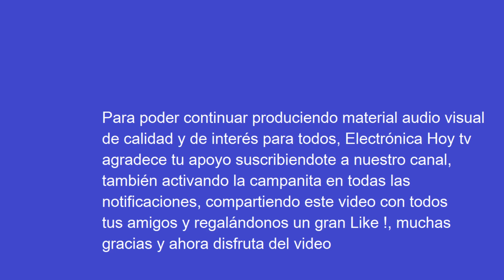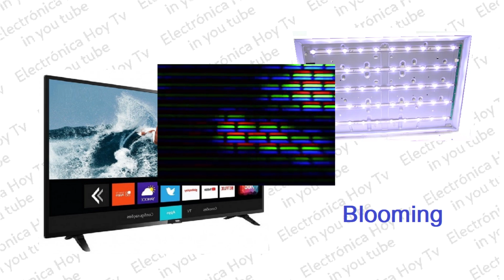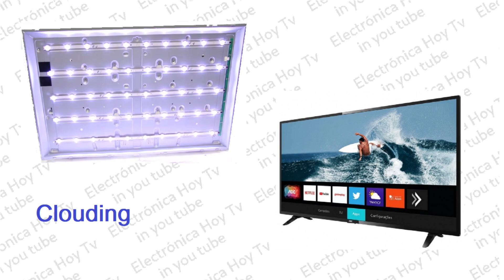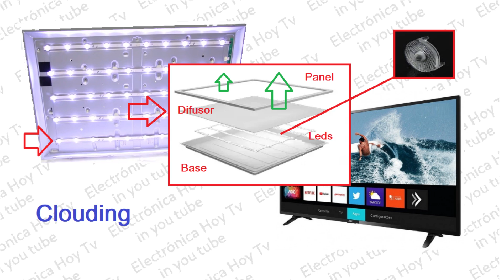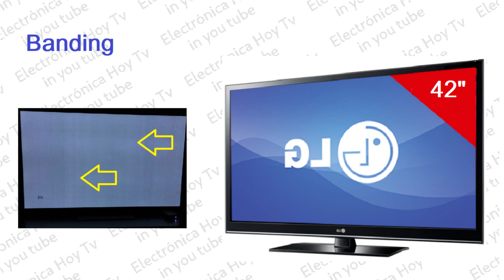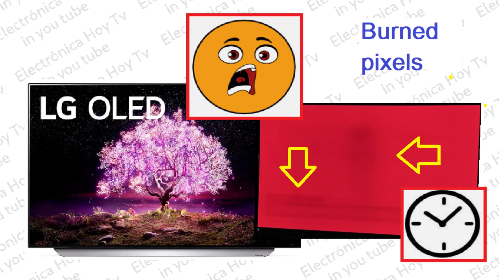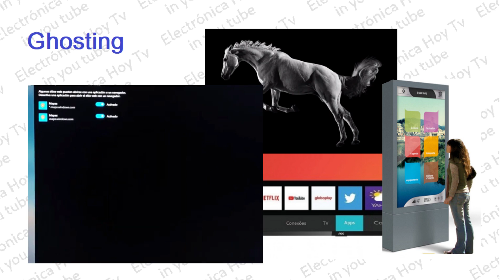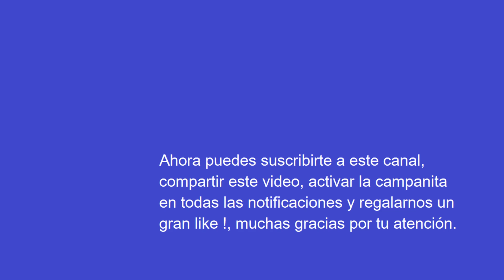QUE ES BLOOMING, FLIKER, CLOUDING, BLEEDING, GHOSTING, BANDING Y EL INPUT LAG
Todas las tecnologías de construcción de la imagen, tales como los televisores plasma, led, oled, mini led, etc, tienen ventajas y desventajas que afectan de diferentes formas a la imagen, sobre todo cuando existen problemas de funcionamiento o se ha sometido el aparato a un uso intensivo y por largo tiempo. de manera que es importante conocer los diferentes efectos que se pueden producir a la hora de recibir, reparar y entregar una de estas unidades.